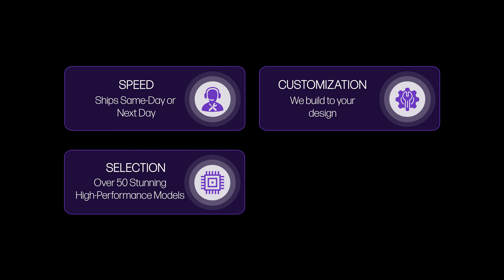Velztorm Braevix Showcase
The Braevix is sporting the all-new Ryzen 9 7900X3D and is ready to assist in absolutely crushing any games that you want to play on Max Settings.

Amazon Listing

X670E Motherboard
DeepCool LS720 Black RGB Liquid Cooler
Lian Li UNIFAN 120mm Infinity Black Fans
Hyte Y40 Modern Aesthetic Case
1000W Gold Power Supply
Customizable GPU/RAM/Storage